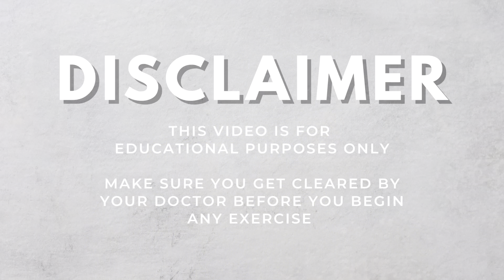Pregnancy Back Pain - Resistance Band Exercises That Can Help!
Before beginning these Pregnancy Back Pain Exercises, you MUST get clearance from your Doctor to exercise!

This video will demonstrate how to strengthen your back during pregnancy in the comfort of  your own home. Doing these resistance band back exercises are ideal for expecting moms that are looking for low-impact exercises to maintain back strength during the first trimester, second trimester, and third trimester of pregnancy!

The goal of this easy to follow along pregnancy workout video is to strengthen your back, so you can prevent pregnancy back pain from happening in the first place and recover from postpartum faster!

——— WORKOUT VIDEO CONTENTS
00:00 - Intro
00:17 - Good Mornings
00:26 - Bent-Over Rows
00:36 - Wide Grip Lat Pulldown
00:45 - Close Grip Lat Pulldown
00:55 - Straight Arm Lat Pushdown
01:05 - Squat Rows

Video content from REDEFINE HOME GYM LLC is for informational purposes only and is not intended to offer medical advice, or replace the recommendations of your Doctor, Midwife, Physical Therapist or Medical Practitioner. Always consult your Doctor before beginning any exercise program. REDEFINE HOME GYM LLC will not be held responsible in any way for circumstances, conditions or injuries that result directly or indirectly from information provided.